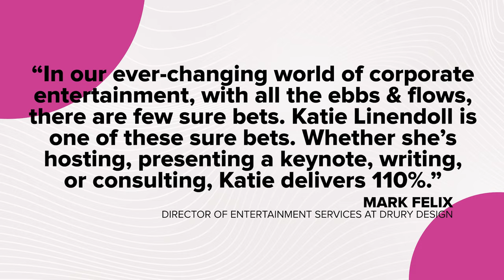Technology Keynote Speaker & Technology Expert | Katie Linendoll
Katie Linendoll is an Emmy Award-winning TV personality, consumer technology expert, and one of the leading women in the field of technology.

Katie’s career and lived experiences have made her an in-demand keynote speaker. Katie has had the pleasure to give presentations at top conferences with clients including Dell, University of Wisconsin Oshkosh, Wolters Kluwer, IBM, GS1,NICE to the Society of Manufacturing Engineers amongst others.

Her TV and stage savvy combined with her lived experiences make for an exciting, informative, and high energy keynote presentation. Katie can provide a keynote presentation in person on-site, virtually or taped via file. No matter the format Katie always provides a professional high-energy presentation with audio and visual elements that is custom tailored to the audience.